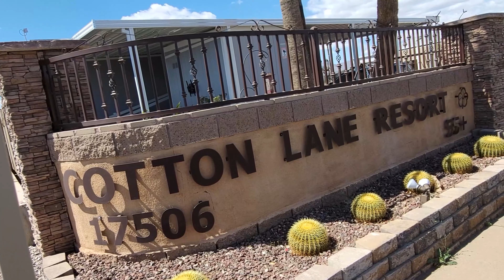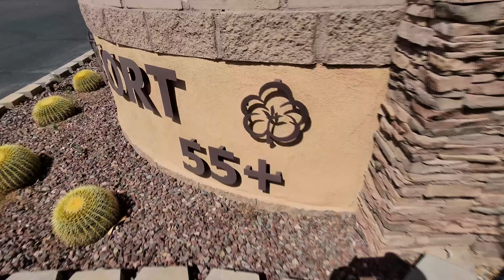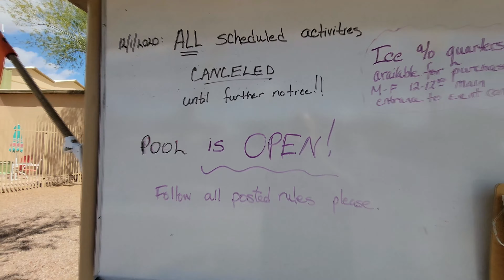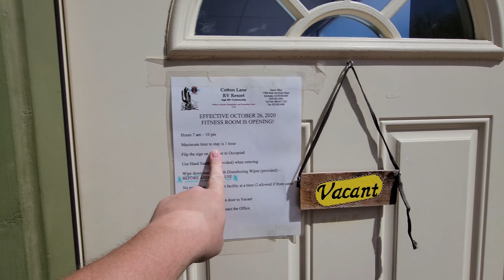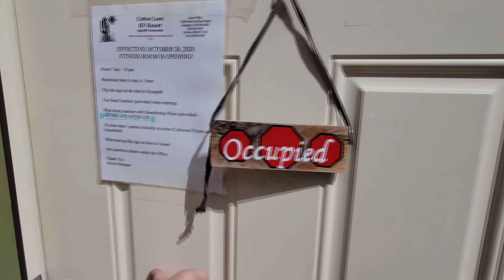BEAUTIFUL ARIZONA RV RESORT COTTON LANE GOODYEAR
Our cross country roadtrip now brings us to Goodyear Arizona! Join me on a tour of the park we are presently residing.
Mychael Horn     Made By Siem (on YouTube)
Andy Pritchard     xthexjanitorx
Joseph Weaver     Jodie L Turner
Bryan Copeland     Bryan Powell
Holly Scott     Bossladyhoward